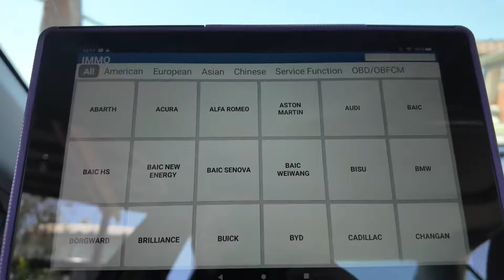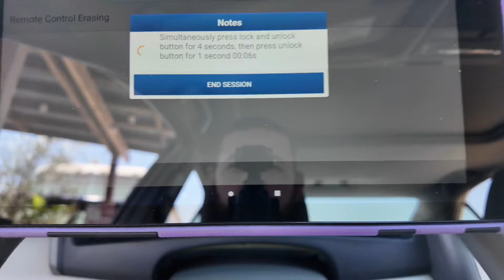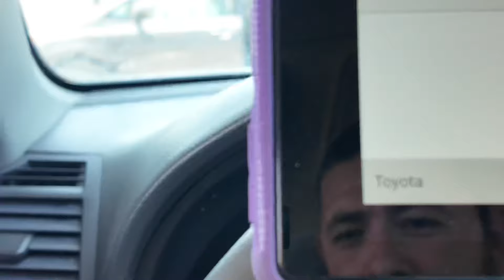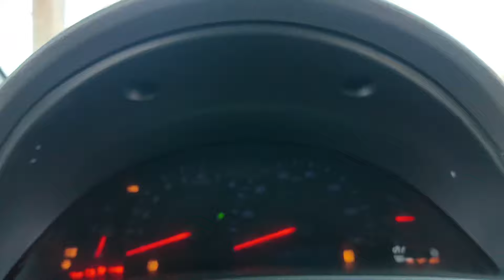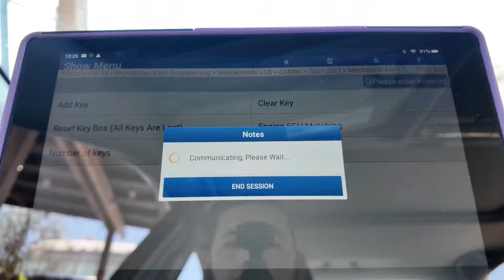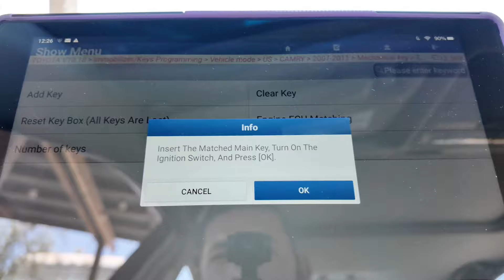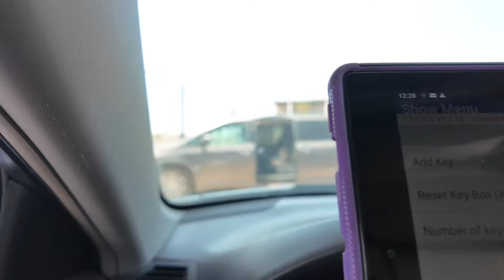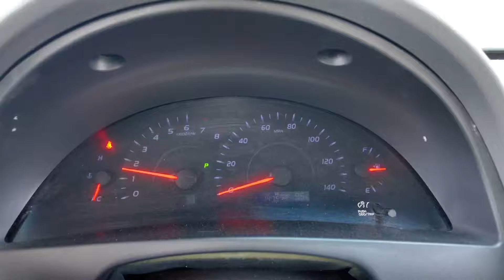Toyota Camry 2011 programación de llave control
En esta ocasión, programamos llave control para un Toyota Cambre 2011, utilizando un software similar al de Lounge.

Aquí les dejo el número de WhatsApp para pedir información sobre los cursos y el grupo de Ayuda para cerrajeros
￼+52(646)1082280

Aquí les dejo la información para que puedan realizar sus compras

David ( distribuidor autorizado Xhorse) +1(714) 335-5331